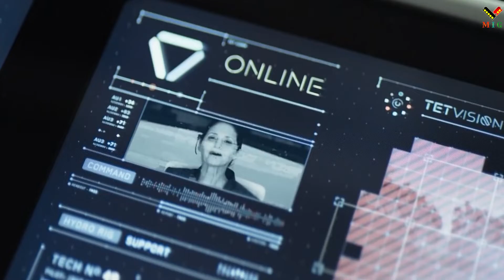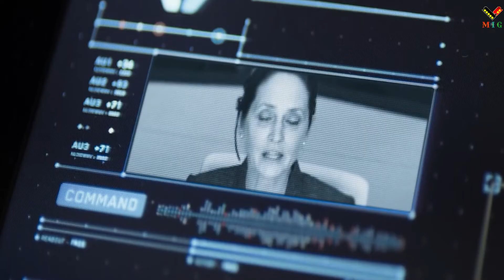Oblivion (2013) | Oblivion Full Movie Explained | Tom Cruise Movies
OBLIVION - In the year 2077, Jack Harper works as a security repairman on an Earth left empty and devastated after a war with an alien race. Jack has two weeks left before his mission ends and he joins his fellow survivors in a faraway colony. However, Jack's concept of reality comes crashing down after he rescues a beautiful woman from a crashed spacecraft. The woman's arrival triggers a series of events that culminates in Jack's nearly single-handed battle to save mankind.

Oblivion (2013)
Tom Cruise Movies
Oblivion Full Movie Explained